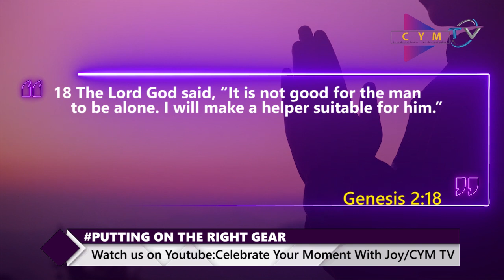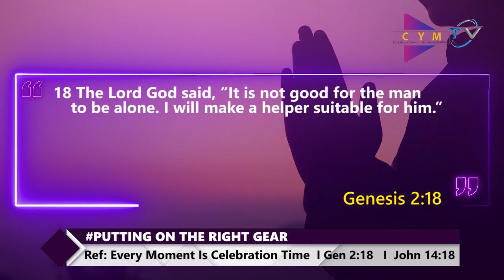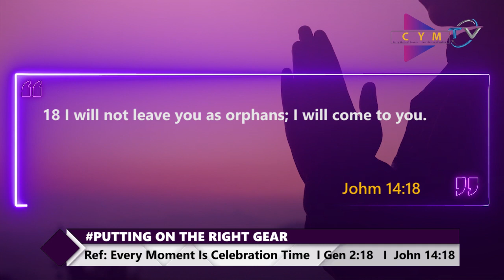PUTTING ON THE RIGHT GEAR:@celebrateyourmomentwithjoy315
Ref: Genesis 2:18
John 14:18 NLT
FOCUS: LONELY IN A CROWD